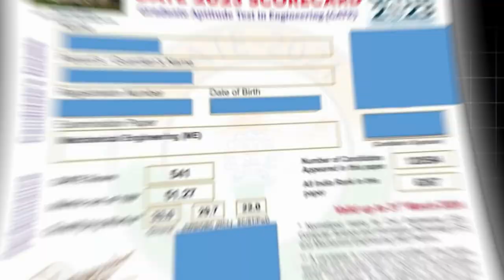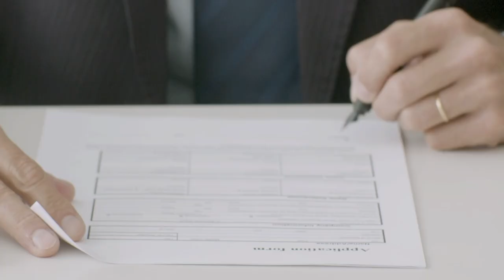Easiest Way Of Selection in IITs | My Honest IIT M.tech Admission Experience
I’m going to share my personal journey and honest experience of getting selected for an M.Tech program at an IIT. From preparing for the GATE exam to navigating the Common Offer Acceptance Portal (COAP), I'll break down each step of the process to help you understand the easiest and most effective strategies for securing your spot in one of the prestigious IITs. Easiest Way Of Selection in IITs | My Honest IIT M.tech Admission Experience

Join me as I offer practical tips, insights, and advice based on my own experiences. I’ll cover everything from choosing the right study materials and managing your preparation time to handling interviews and making the most out of COAP rounds.